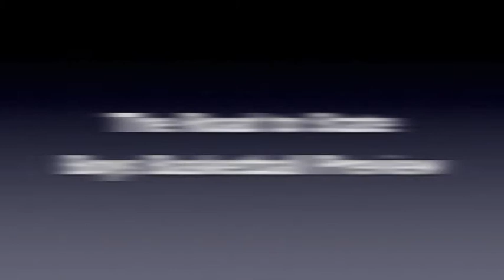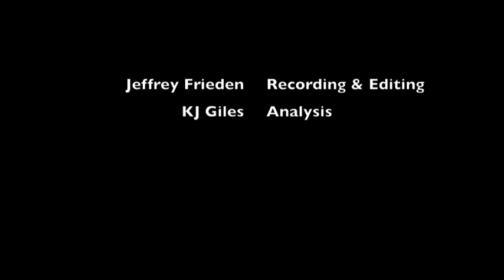The Road to State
The Xpress follows the boys' basketball team as they prepare for state! Interviews from coaches and players, as well as analysis from KJ Giles.